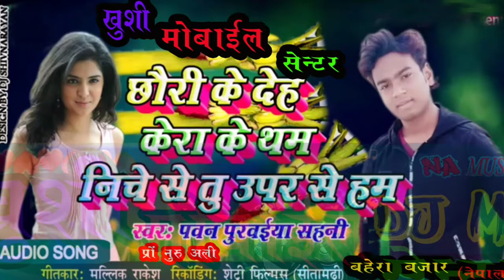Chhauri Lagai Chhauge Kera Ke Thum Maithili Hits Songs Pawan Purwaiya 2019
So Beautiful Songs Maithili Star Pawan Purwaiya Sahani